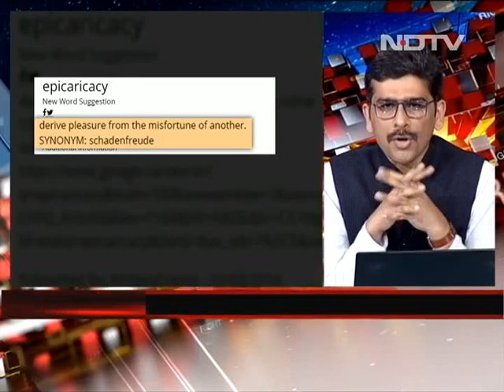Shashi Tharoor Describes India's Win At The Gabba With "Word Of The Day"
Shashi Tharoor was all praise for the Indian team after they beat Australia from an improbable position in Brisbane to win the Test series 2-1. Here's the word he used to describe the victory being hailed as historic.